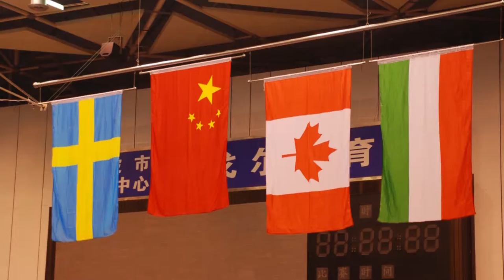Top Glove Boxing Academy - ENTRANCE VIDEOS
2016 Personalized Entrance videos for Top Glove Boxers premiered at Top Glove's 25th Anniversary Gala January 30th, 2016

Featured Boxers:
Andre Robitaille
Bruno Desrochers
Cody Huff
Janne Whyte
Jessica Brugess
Matt Cooper
Mika Makitalo
Caylaugh Clark
Bailey Gelinas
Trish Teale
Amber Konikow
Gord Apolloni

Featured music:
Bat Country - Avenged Sevenfold
Metallica - Enter Sandman
Shinedown - Cut the Cord
Rob Zombie - Dragula
Madchild - Devils and Angels
Volbeat - A Warrior's Call
Kill Bill Ironside Siren
Slayer - War Zone
Duran Duran - Hungry Like the Wolf